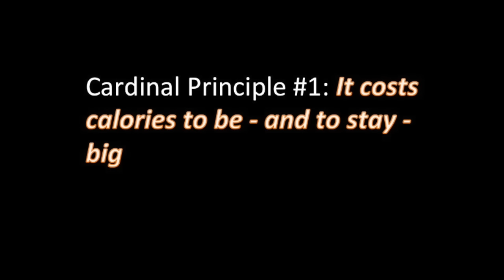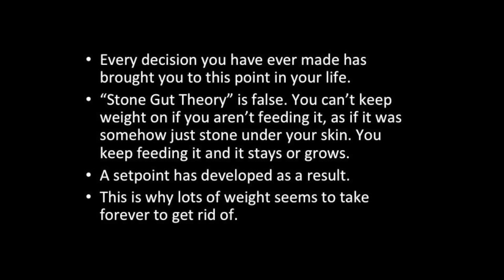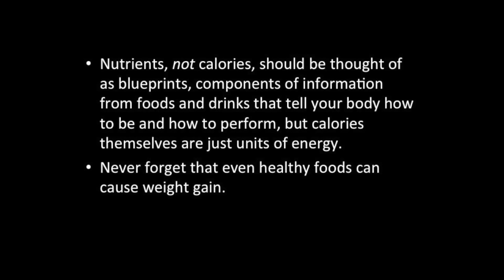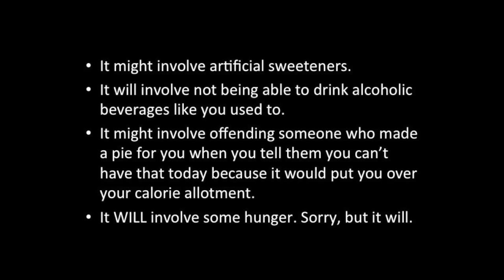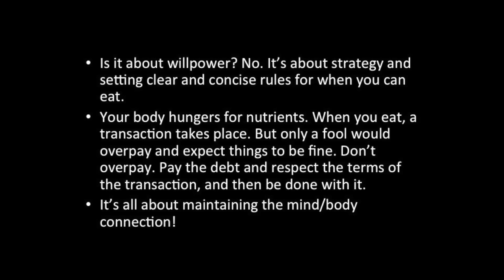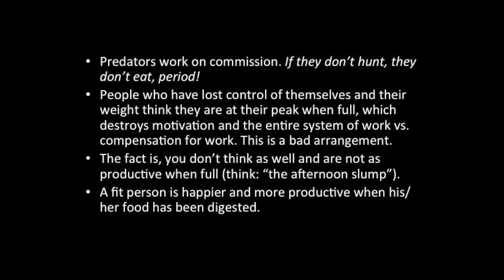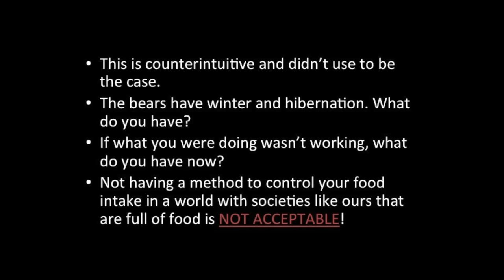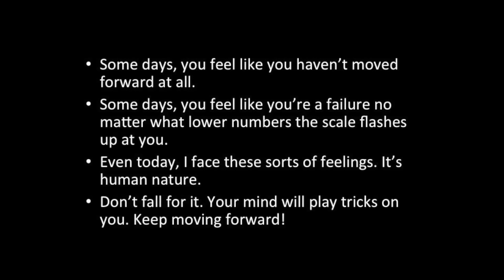9 Cardinal Principles of Successful Weight Management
This video covers the cardinal principles of weight loss. This list of principles goes back to Dec. of 2013, as I was still dropping the pounds. Not much changed between now and then!

*** I'm sorry about the rumbly audio quality in this video. Not sure why that happened.

Get support: forums.omad.info